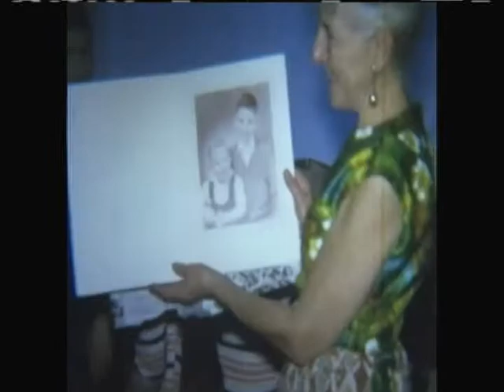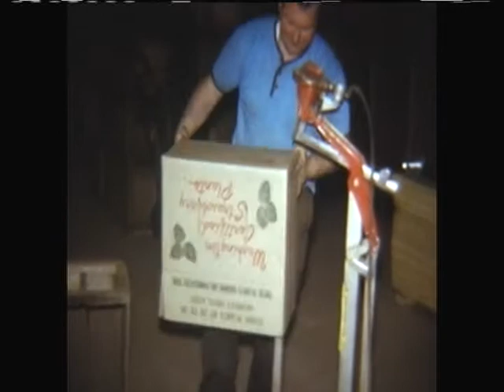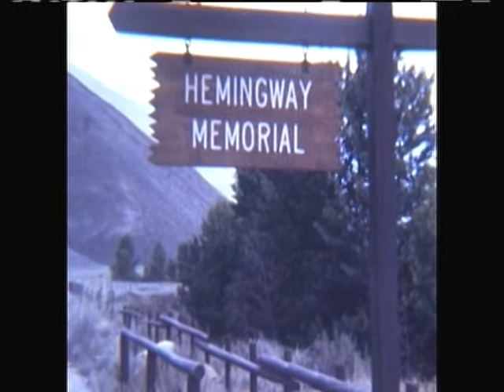Ward Family Movies 1960-1970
Ward family home movies from around 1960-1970.